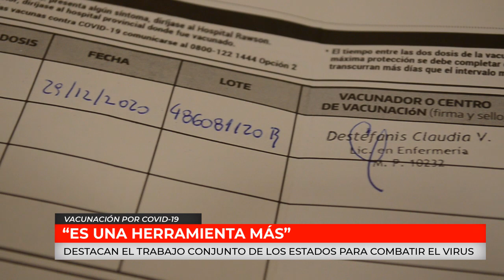VACUNACION POR COVID-19 | "ES UNA HERRAMIENTA MÁS" - Pablo Rosso.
Destacan el trabajo conjunto de los Estados para combatir el virus. “Es una herramienta más”.